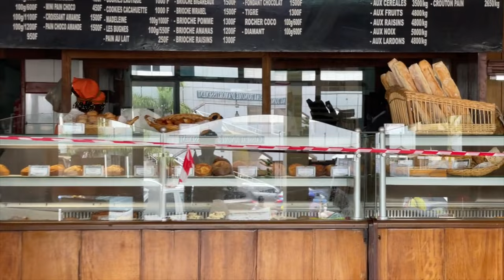VLOG UN PETIT TOUR EN CENTRE VILLE DE YAOUNDE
suite à ma séance de sport, je me suis rendu que j'étais en manque de pain. je vous emmène avec moi. pour vous montrez comment un membre de la diaspora vit à yaounde.